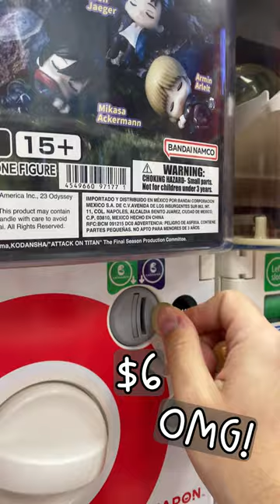Cute Dog Loves Capsule Toys - What will he get? 🤞😲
Arrow goes to the Gashapon store to try his luck with capsule toy vending machines! What will he get?